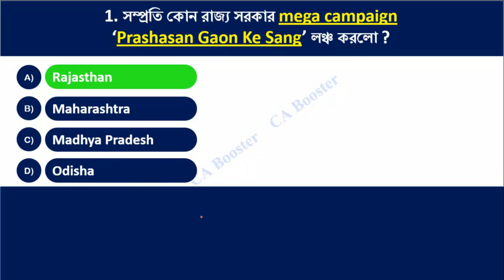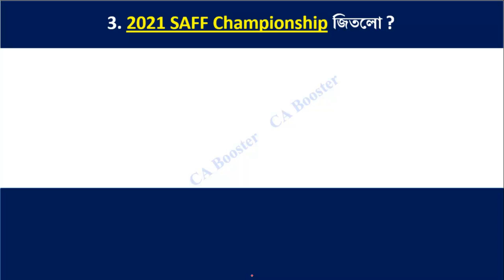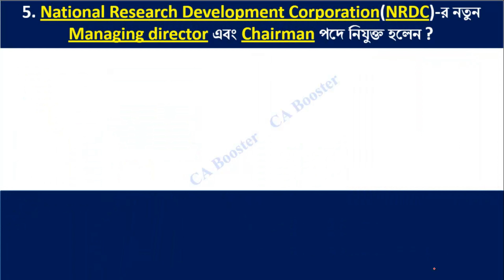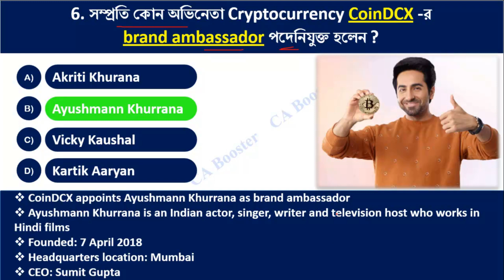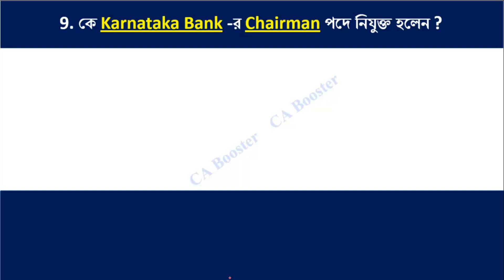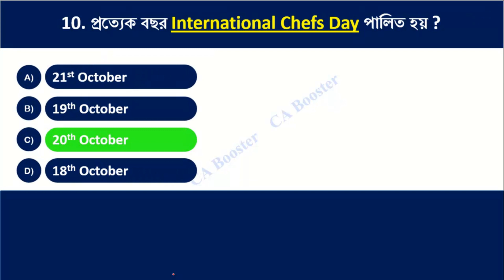21st October 2021 Current Affairs in Bengali || ২১শে অক্টোবর কারেন্ট অ্যাফেয়ার্স বাংলায়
২০২০- ২১ সালের প্রতিযোগিতামূলক পরীক্ষার প্রস্তুতির জন্য কারেন্ট অ্যাফেয়ার্স (যেমন রেল, এস এস সি, পি এস সি, ইউ পি এস সি, স্কুল সার্ভিস কমিশন, বনদপ্তর, আর্মি, নেভি, এয়ারফোর্স ইত্যাদি পরীক্ষার)। আপনার সাধারণ জ্ঞান ও কারেন্ট অ্যাফেয়ার্স এর ভান্ডারকে বৃদ্ধি করার জন্য অব্যশই ফলো করতে পারেন।